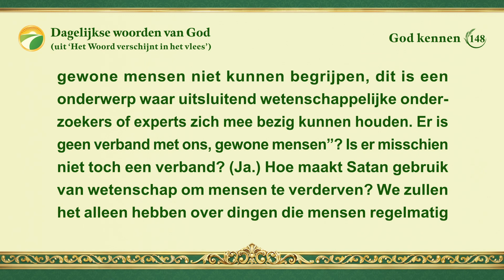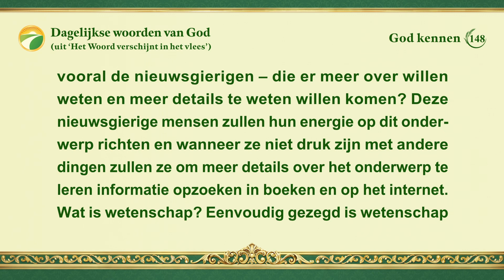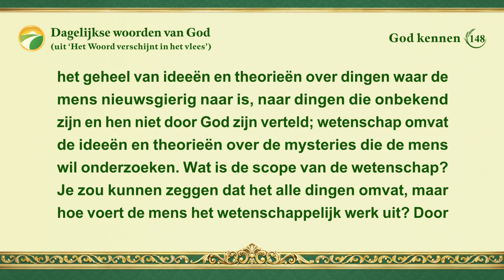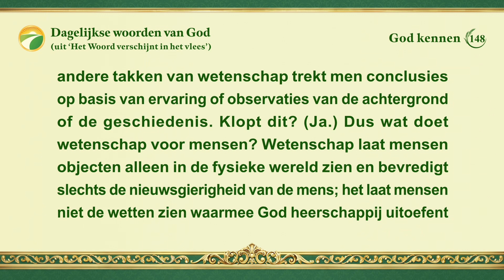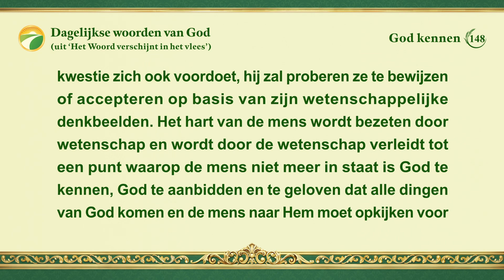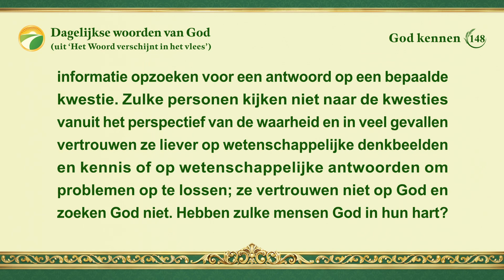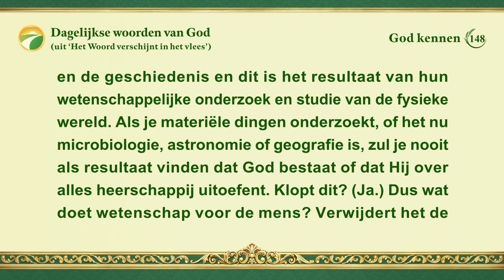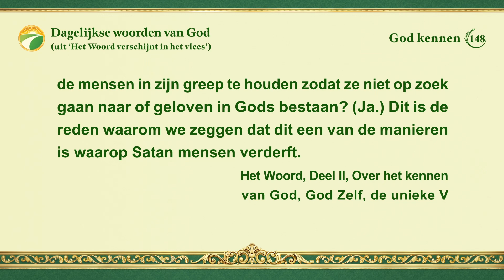Dagelijkse woorden van God: God kennen | Fragment 148